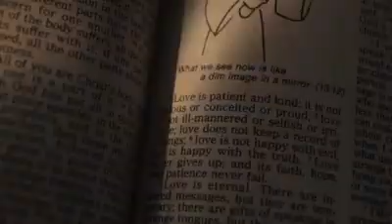Dex and Merideth